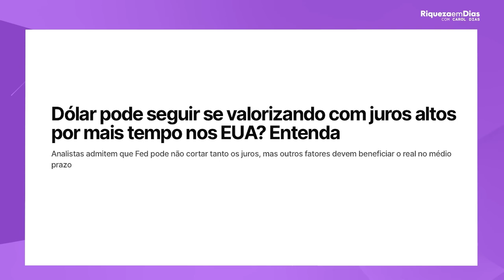COMO INVESTIR NO EXTERIOR MORANDO NO BRASIL?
Quer saber como investir no exterior morando no Brasil e diversificar sua carteira para proteger seu patrimônio e aproveitar oportunidades internacionais? Neste vídeo, vou explicar passo a passo como você pode começar a investir em ações, ETFs e outros ativos estrangeiros sem sair de casa. Vamos abordar as melhores corretoras internacionais, como funciona o envio de remessas de dinheiro, quais impostos você deve considerar e as melhores práticas para montar uma carteira de investimentos global e segura. Assista até o final para aprender estratégias que podem te ajudar a ganhar em dólar e a se proteger de crises econômicas no Brasil!

Introdução: Por que investir no exterior?
Principais vantagens de investir fora do Brasil
Corretoras internacionais confiáveis e como abrir uma conta
Como enviar dinheiro para o exterior de forma segura e barata
Tipos de investimentos disponíveis (ações, ETFs, REITs, etc.)
Impostos e questões legais para investidores brasileiros
Dicas de diversificação e gestão de risco
📩 Deixe seu comentário se você já investe no exterior ou se tem dúvidas sobre como começar.
👍 Curta e compartilhe com outros investidores que querem expandir seus horizontes!